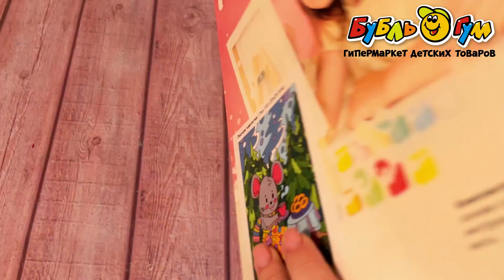Набор для творчества LORI картина по номерам для малышей Лесное чаепитие